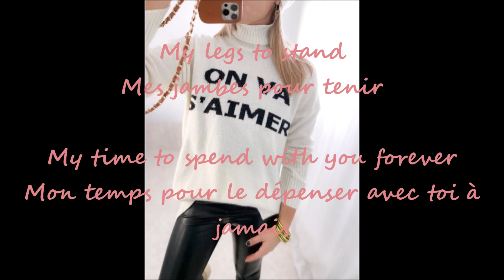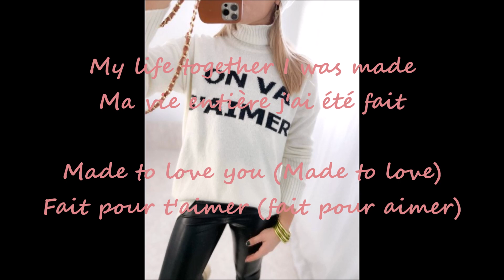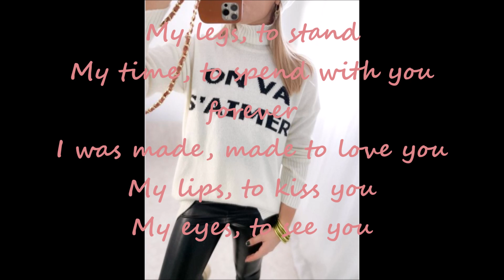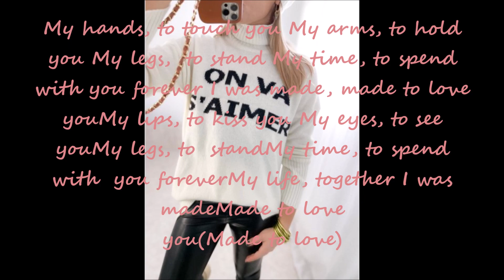Gerald Levert - I Was Made To Love you Lyrics 2001